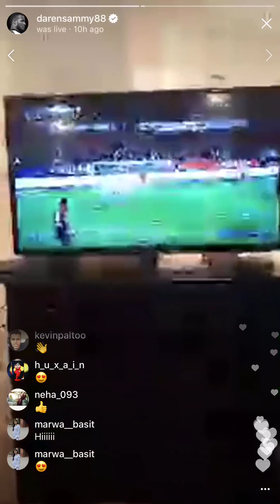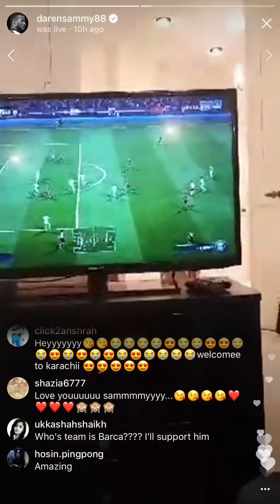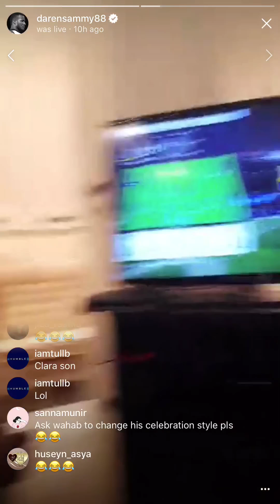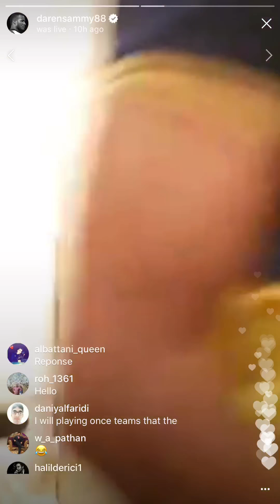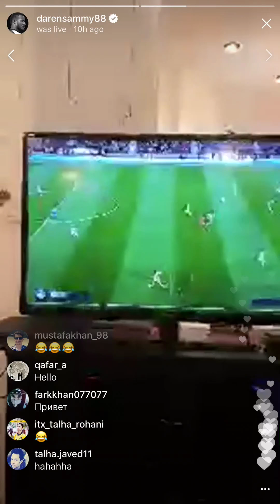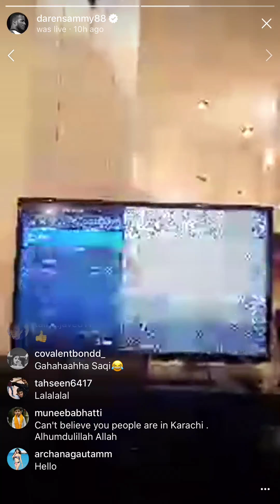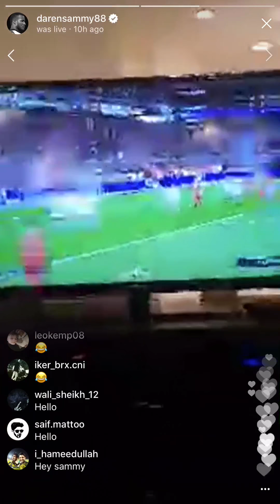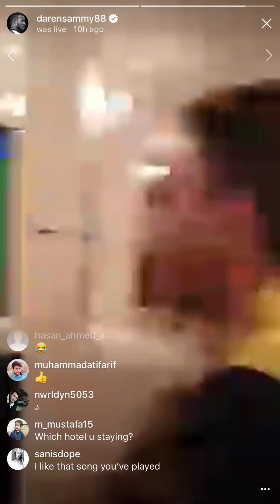Sammy hassan ali Wahab fletcher chris jordon dawson playing fifa in karachi full video psl 3 23/3/18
Peshawar zalmi team enjoying and playing games in karachi
Funny psl 3 video
23/3/2018
Hd
3/23/2018
Full video
Fifa
Peshawar zalmi vs islamabad united
Final
Darren sammy hassan ali wahab riaz chris jordon fletcher dawson
Ps4
Funny video
wahab riaz stroking his mustache